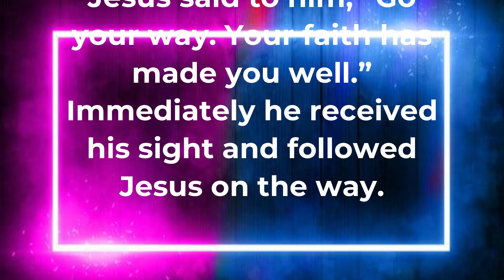Word of the Day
We look at Mark chapter 10 and see how we are to ask God for things in our prayers.